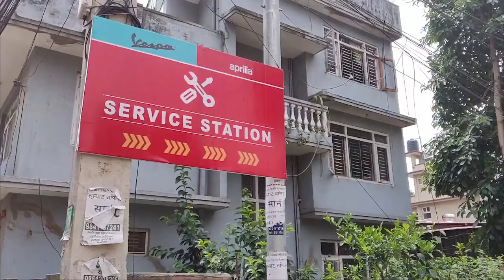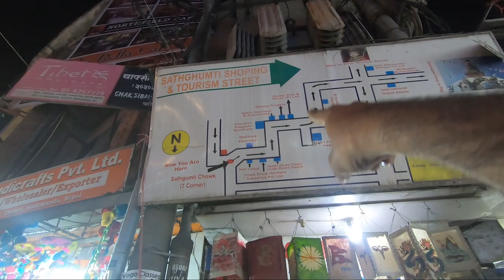Exploring Thamel Kathmandu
Thankyou for being a part of the Audience of my Channel.